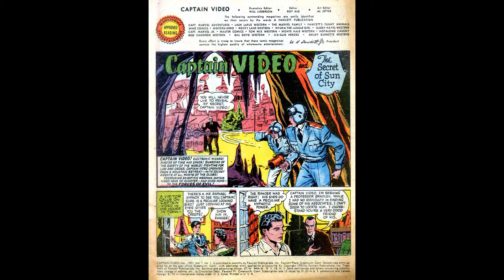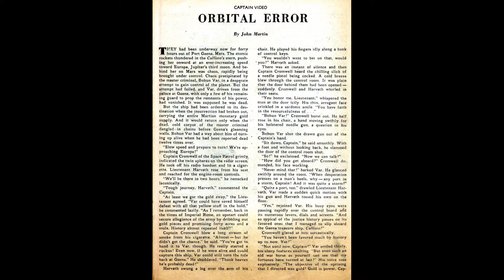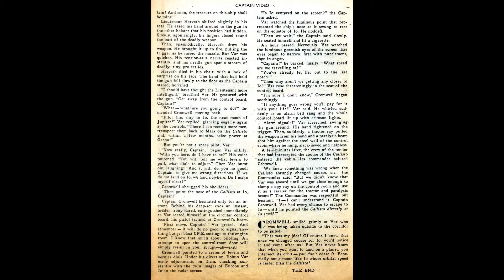Captain Video No 1 Comic Book Movie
Title |  Captain Video No 1 | Publisher: Fawcett | Date: February 1951 | Lang: English

Notes Actors on the cover do not appear to be either known set of actors to play Captain Video and the Video Ranger. In the 1951 Columbia serial shown in theaters, they were played by Judd Holdren and Larry Stewart. In the DuMont network TV series of 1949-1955, they were played by Don Hastings and Al Hodge.

Featuring Captain Video
Credits Pencils:? (Photo) | Inks:? (Photo) | Colors:? (Photo) | Letters: typeset
Content Genre: Science Fiction | Characters: Captain Video; Video Ranger

Foreword/Afterword Hello There, Video Rangers! (1 page)
Featuring Captain Video
Notes Features a photo of Al Hodge as Captain Video

Comic Story The Secret of Sun City (13 pages)
Featuring Captain Video
Credits Pencils: George Evans | Inks: Martin Thall
Notes inks verified by Martin Thall per Craig Delich 9/05

Comic Story A Golf Nut! (1 page)
Featuring Dizzy Daisy
Credits Script: Howard Boughner? | Pencils: Howard Boughner? | Inks: Howard Boughner?
Notes Script and art credits suggested by Jerry Bails' Who's Who.

Comic Story Bushwhacker Bait (4 pages)
Featuring Rod Cameron

Text Story Orbital Error (2 pages)
Featuring Captain Cromwell of the Space Patrol
Credits Script: John Martin | Letters: typeset

Comic Story The Creatures of Doom (12 pages)
Featuring Captain Video
Notes Character in splash panel has shoulder patch for GE (for George Evans) Airlines. Inks verified by Martin Thall per Craig Delich 9/05

Comic Story Drip Medicine! (1 page)
Featuring Doc Sorebones

Featuring Captain Video
Notes Color photo of Al Hodge and Don Hastings in costume. On back cover.

Captain Video No 1 Comic Book Movie is presented in full screen, 1920 X 1080 HD (1080P) quality video, without music, narration, sound, animation, pans or zooms, enabling every comic panel, of the story, to be read and enjoyed, on or offline, at any time, and in any place you can access it.

Captain Video No 1 Comic Book Movie is part of the golden age comics' mystery, horror, crime, thriller - science fiction genre. The Golden Age refers to the first cycle of superhero comics which existed between 1938 and 1950. This was the period in which the concept of the superhero was born. for their content assistance.